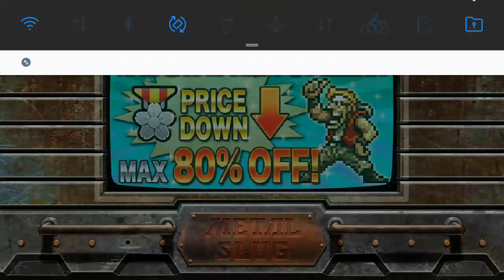Metal slug attack(MSA) Gameplay|TASK FORCE 4TH